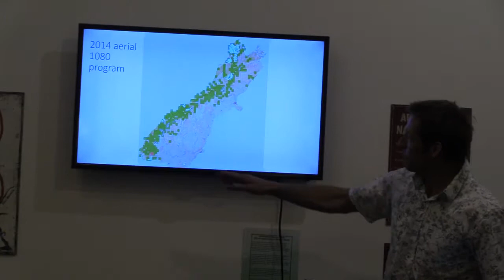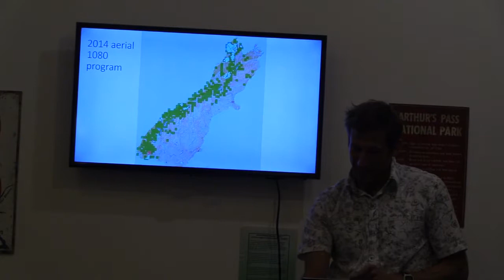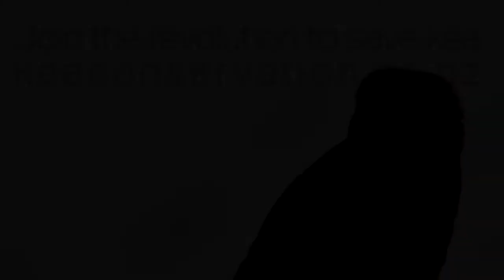Josh Kemp - Kea, Predator Control and Habituation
Josh Kemp from DOC Nelson on Kea and predator control